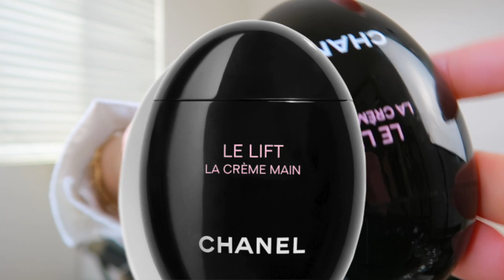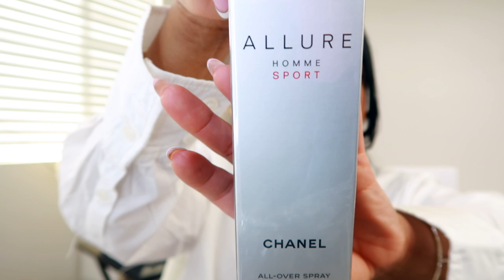BEST PERFUMES FOR WOMEN | BEST LAYERING COMBO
-Hey Besties! Today I'm sharing  perfumes I wore, best perfume layering combo form my perfume collection.

📌Fragrances & PRODUCTS Mentioned:
❋Burberry Her Elixir de Parfum
❋Crush Cheirosa ’68 Beija Flor spray
❋Beija Flo  Elasti-Cream with Collagen

❋NEST New York Turkish Rose Perfume Oil

❋ALLURE HOMME SPORT
✨Olay Cleansing & Nourishing Body Wash with Vitamin B3 and Hyaluronic
✨CHANEL LE LIFT La Crème Main
✨MINI LADY DIOR BAG
✨FENTY FU$$Y HEAT
✨SOJOS Oversized Square Cateye Polarized

🔅Want to write me or send me something:
 23890 Copper Hill Drive
    Suite 762